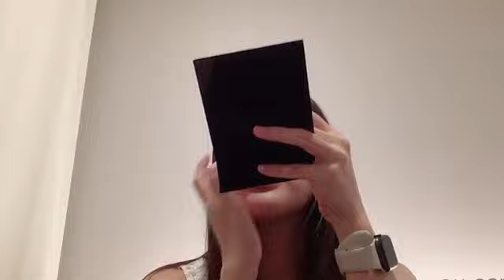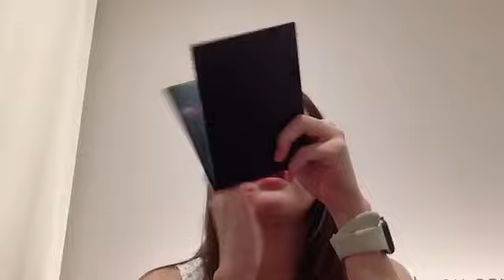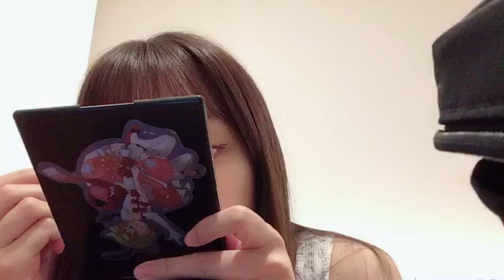2024年06月16日19時29分55秒 鎌田 菜月（SKE48 チームE）NATSUKI KAMATA